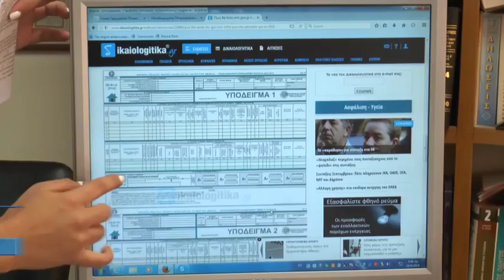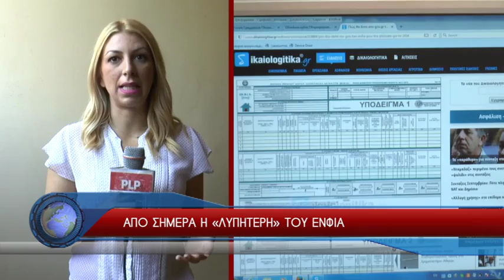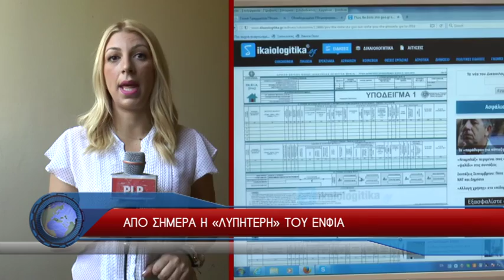ΑΠΟ ΣΗΜΕΡΑ Η «ΛΥΠΗΤΕΡΗ» ΤΟΥ ΕΝΦΙΑ